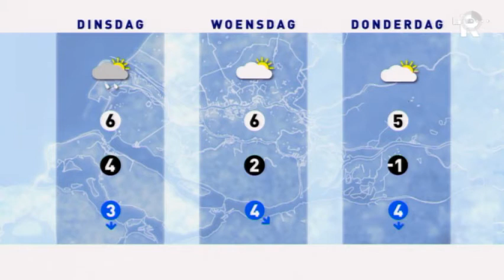TV Rijnmond Nieuws zondag 16 januari